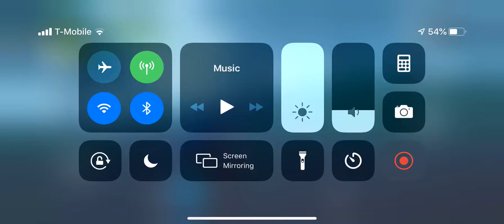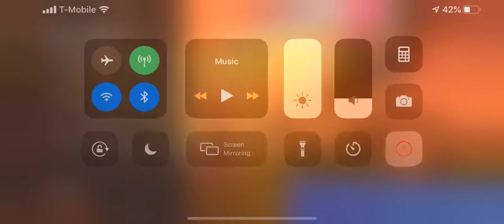Top 5 Sneaky Silencers game with Balake Goat YT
Go follow Balake Goat YT- channel name Balake Goat